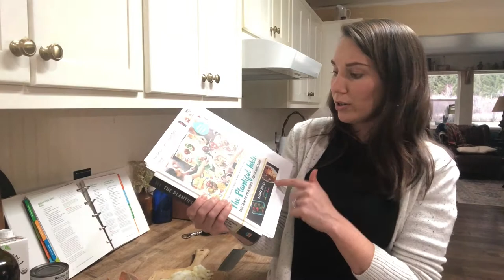Monday Evening HANGOUT | ORCHID Transplant | SPRING BULBS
This week, I had so much to share with you! Instead of one long vlog, though, I've decided to cut it up into two shorter vlogs. In part 1, we'll spend Monday evening hanging out at my place, cooking dinner, chatting, transplanting my "friendship orchid," and checking out some spring bulbs in one of my garden beds. Part 2 is coming soon and will contain the rest of our week including some clips of our new spring gardening project.

Love + light,
Meagan

🌿🌸☀️Join my SEASONAL HERBALISM Community🍁❄️🌿

Interested in joining my inner herbal circle and letting the cycles and rhythms of nature guide your herbal practice?